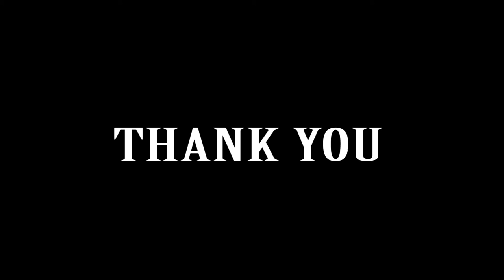Watercolor painting of Kaptai Lake II Natural Landscape watercolor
Few days ago i have visited kapati and did Kayaking.

Watch Kayaking Video :

Watch the photo used as reference :

This video is also posted to my DIY channel. To watch that fuul video: